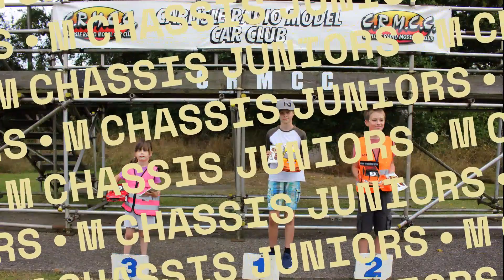TC Heroes Carlisle M Chassis Juniors